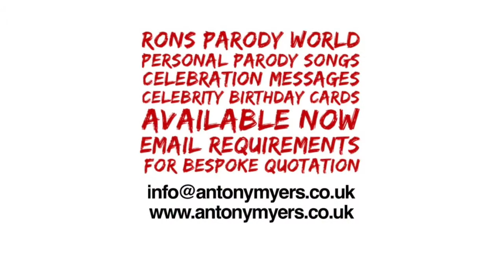GARY BARLOW THE CROONER SESSIONS - DAVID ESSEX & MARK OWEN - DINLO & BONKERS parody clip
Parody of "Take That from home" featuring David Essex (maybe?!)